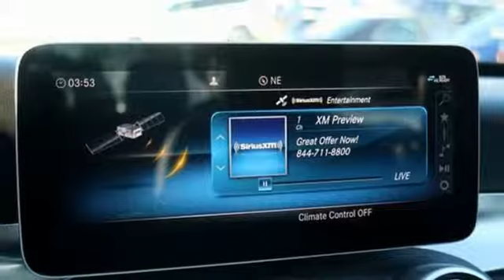New 2019 Mercedes-Benz C-Class Silver Spring MD Washington-DC, MD J90552 - SOLD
Year: 2019
Make: Mercedes-Benz
Model: C-Class
Trim: C 300
Engine: 2.0L I4 Turbocharged
Transmission: 9-Speed Automatic
Color: Blue
Interior: Black
Stock #: J90552
VIN: 55SWF8EB1KU306239

Address:
3301 Briggs Chaney Rd.